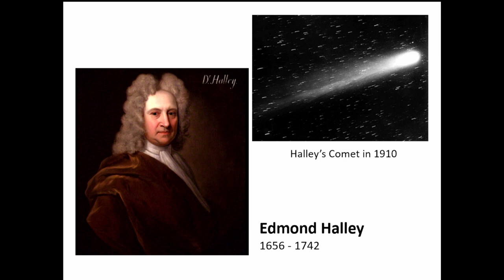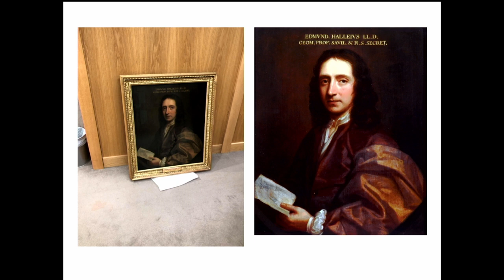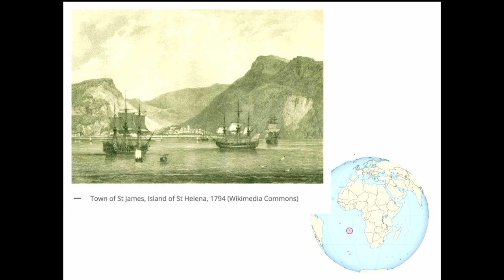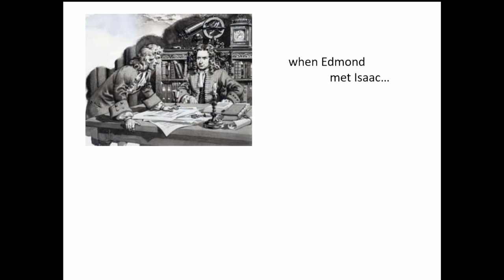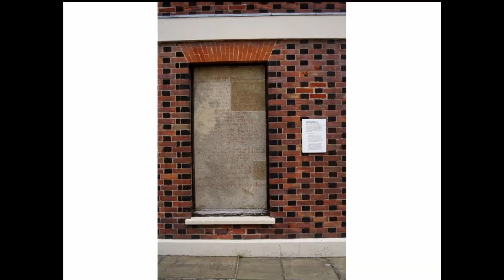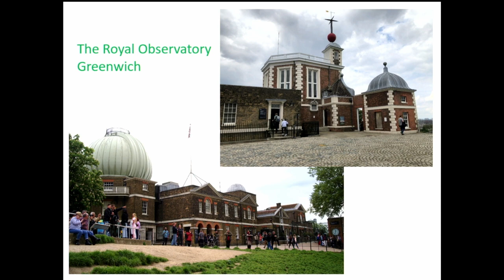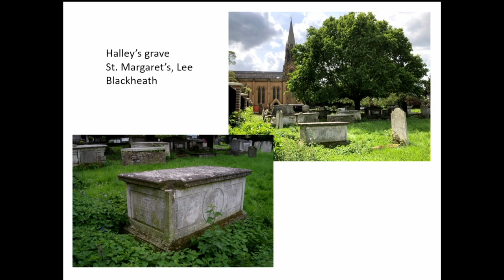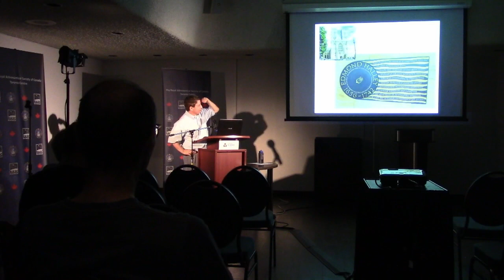In the Footsteps of Edmond Halley with Dan Falk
Dan Falk takes a fascinating journey in following the footsteps of the world travels of Edmond Halley, ranging from Oxford to Greenwich in the U.K. all the way down to the southern island of St Helena and traces the work that he accomplished at each location. Dan personally visited some of these locations and documented his experience. Dan is a member of the Royal Astronomical Society of Canada - Toronto Centre and gave his presentation to the September 6, 2023 edition of the Recreational Astronomy Night meeting held at the Ontario Science Centre.